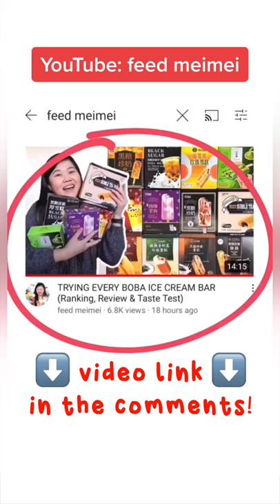Trying Every Boba Ice Cream Bar!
🎵 MUSIC 🎵
Nawhij - Door